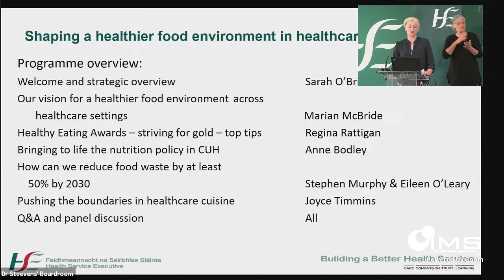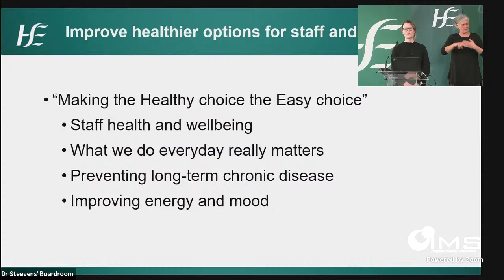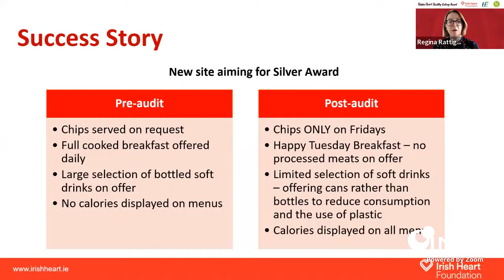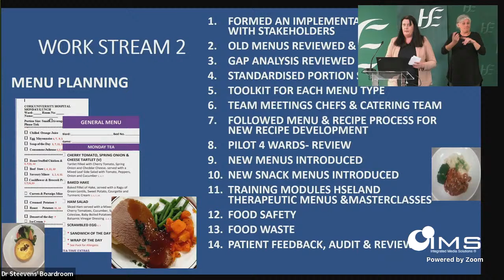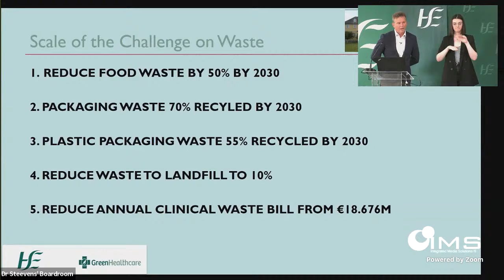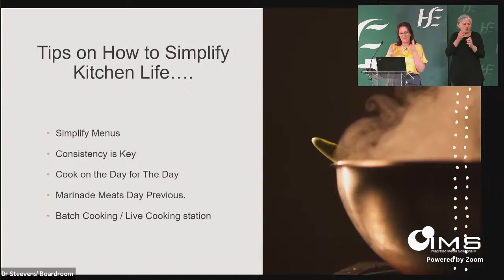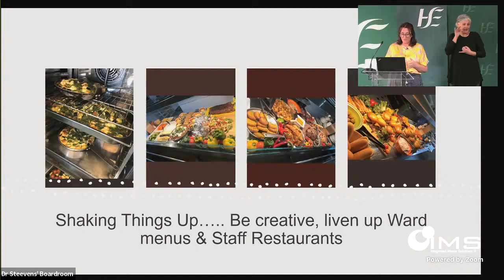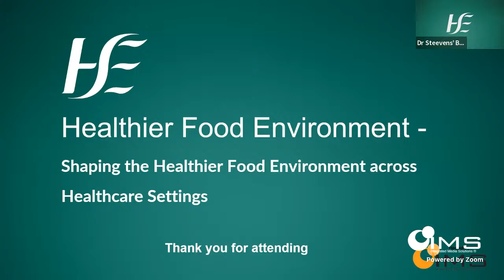Webinar: Shaping the Healthier Food Environment across Healthcare Settings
Hear from colleagues working across the health service about developments to improve the health food environment for staff, patients and visitors. Get support and guidance on how you can shape a healthier food environment in your area of food and healthcare.

Agenda:
Welcome and strategic overview: Sarah O’Brien, National Lead, HSE, Healthy Eating Active Living Programme
• Our vision for a healthier food environment across healthcare settings: Marian McBride, Senior Project Dietitian, HEAL, HSE
• Happy Heart Healthy Eating Awards Striving for Gold – Top Tips: Regina Rattigan Registered Dietitian, Happy Heart Healthy Eating Award
• Bringing to life the acute nutrition policy in CUH: Anne Bodley: Catering Manager, CUH
• How can we reduce food waste by at least 50% by 2030: Stephen Murphy, Sustainable Development Project Manager, HSE
• Pushing boundaries in healthcare cuisine: Joyce Timmons, Executive Chef at Pure Joy
• Q&A Panel Discussion
• Closing remarks including pathways for support: Sarah O’Brien, National Lead HEAL, HSE

The event will be of interest to those involved in the provision of food and the improvement of the food environment in healthcare settings.